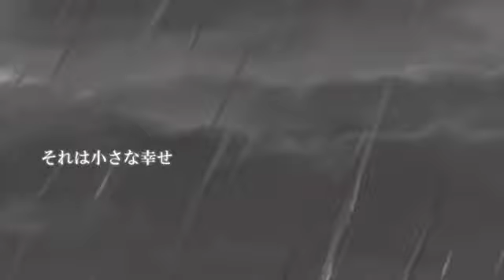【鏡音リン】 Awakening of the Beast Soul 【English Sub】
獣心覚醒 | Juushin Kakusei | Awakening of the

Beast Soul
Vocal: Kagamine Rin
Producer: LiveP (ライブP)